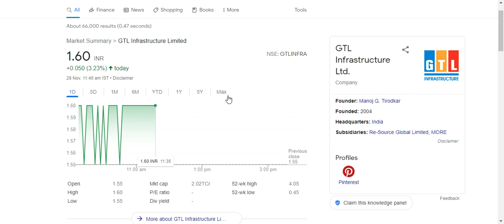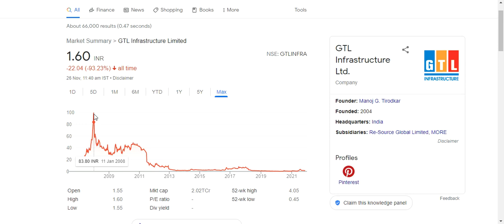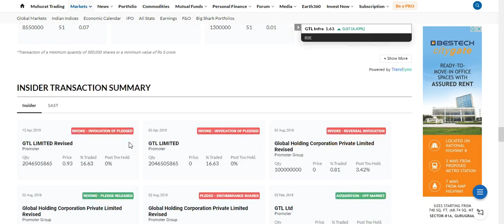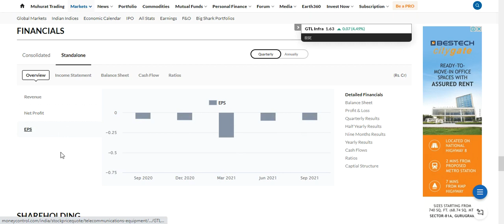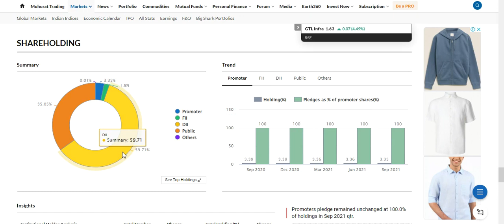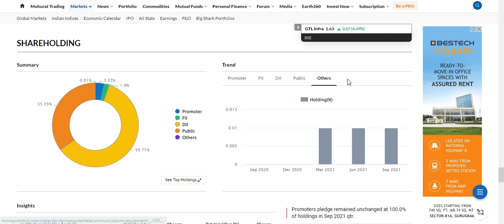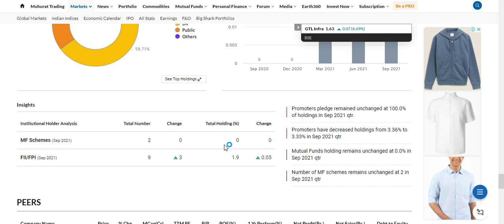GTL Infra UC Started| High Volume| Next Target?| Full Stock Analysis & More